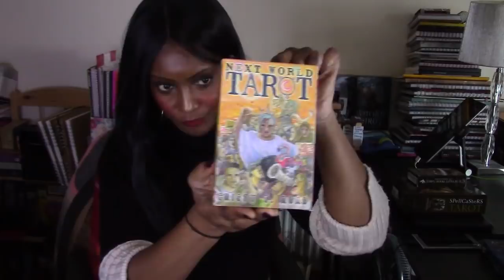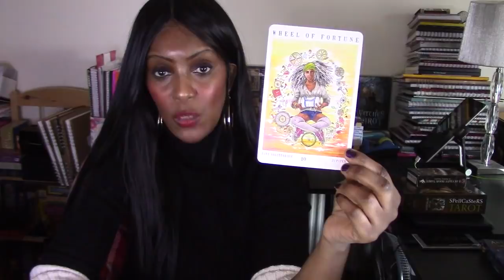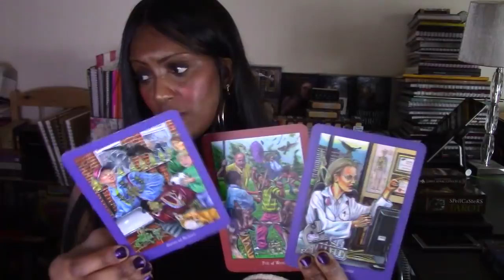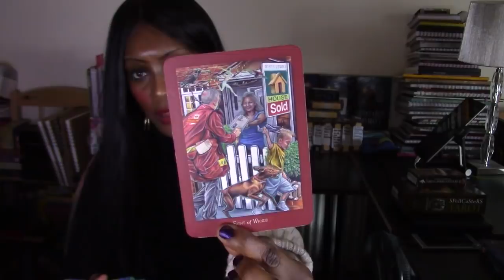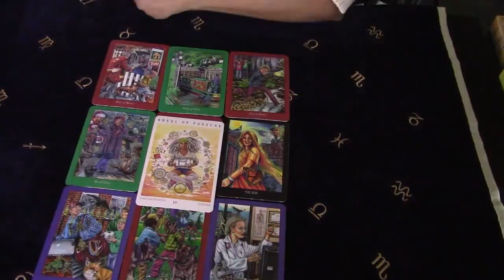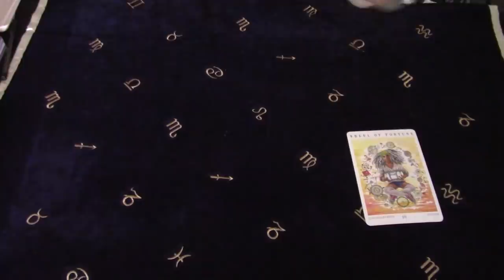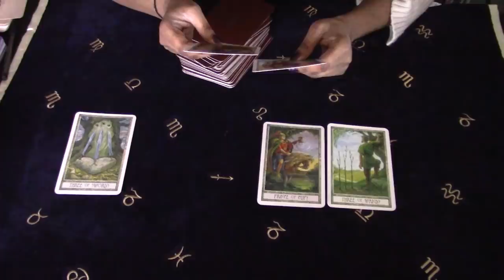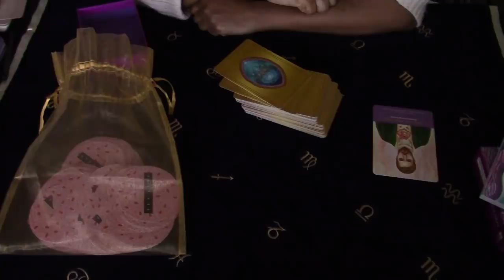AQUARIUS WEEKLY TAROT 25TH - 31ST MARCH 2019 - PLANNING IS THE KEY TO SUCCESS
Facebook: Carols Universe Tarot Readings